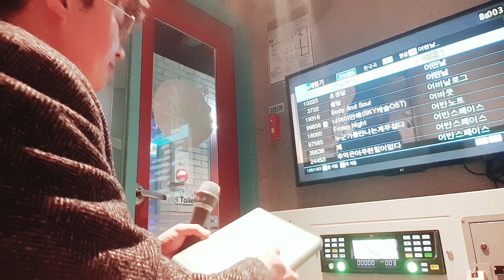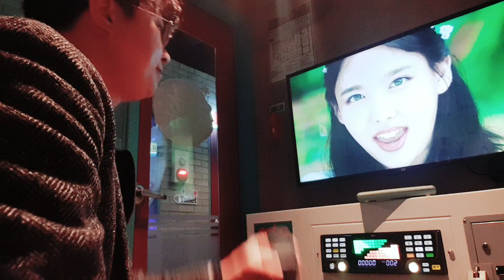그런날에는(80년대후반 최고의 서정곡들 그룹 어떤날, 노래방 3곡밖에없네요🤯🎵)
노래방에 숨겨진 명곡들도 업데이트 바라며~🙇‍♂️🙏